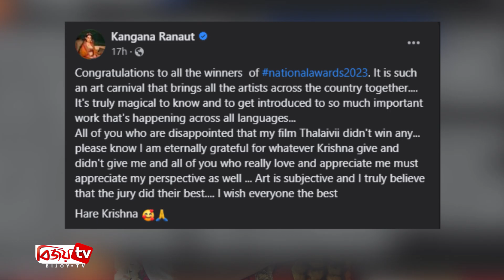আলিয়া পুরস্কার পাওয়ায় অভিমানী কঙ্গনা । Kangana । Alia। Bijoy TV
বলিউড তারকা আলিয়া ভাটের বাবা মহেশ ভাটের মাধ্যমে হিন্দি সিনেমায় অভিষেক হয় কঙ্গনা রানাউতের। তারপরও কখনো আলিয়ার বাবাকে নিয়ে নেতিবাচক মন্তব্য করেছেন, কখনো আবার আলিয়ার প্রতিভাকে স্বজনপ্রীতি বিতর্কে জুড়ে দিয়েছেন কঙ্গনা।
আলিয়ার সিনেমা ‘গাঙ্গুবাঈ কাথিয়াওয়াড়ি’ ১০০ কোটির গণ্ডি ছুঁতেই, গাঙ্গুবাঈয়ের সাফল্য ভুয়া বলে আলিয়ার সমালোচনা করতে শোনা গিয়েছিল কঙ্গনাকে।
এবার জাতীয় পুরস্কার মঞ্চে জয়ী হয়েছেন আলিয়া ভাট। প্রতিদ্বন্দ্বী হিসেবে ‘থালাইভি’-এর জন্য মনোনীত ছিলেন কঙ্গনাও। তবে ৬৯তম আসরে বাজিমাত করলেন আলিয়াই। এর আগে কঙ্গনা চারবার জাতীয় পুরস্কার পেয়েছেন।
খানিক অভিমানী সুরেই আলিয়াকে শুভেচ্ছা জানিয়েছেন কঙ্গনা। সোশ্যাল হ্যান্ডেলে কঙ্গনা লেখেন, ২০২৩ সালে সব জাতীয় পুরস্কার বিজয়ীদের শুভেচ্ছা। এটা এমন এক শিল্পের উদযাপন, যেখানে দেশের সব শিল্পী জড়ো হন। আমার ‘থালাইভি’ কোনো পুরস্কার জিতল না বলে যাদের মন খারাপ, তাদের বলব- সৃষ্টিকর্তা আমাকে অঢেল দিয়েছেন। আপনাদের ভালোবাসা আর প্রশংসাই আমার সম্বল।
দক্ষিণি অভিনেত্রী ও তামিলনাড়ুর সাবেক মুখ্যমন্ত্রী জয়ললিতার জীবনের ওপর নির্মিত হয় ‘থালাইভি’ সিনেমা। এ ছবিতে কঙ্গনা ছাড়াও রয়েছেন যিশু সেনগুপ্ত, অরবিন্দ স্বামী, প্রকাশ রাজসহ আরও অনেকেই।